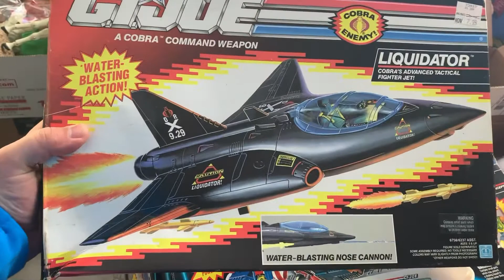Toy Hunting @ Walmart and for GI JOE Night Raven!!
Toy hunting Walmart while out of town for work, plus checking out our local clubhouse for some Gi Joe goodies!